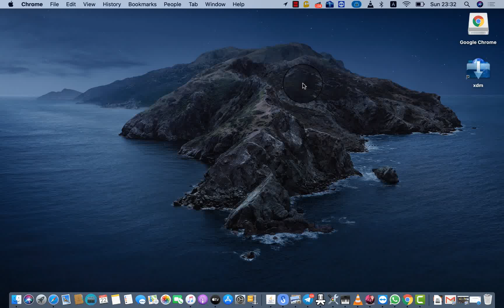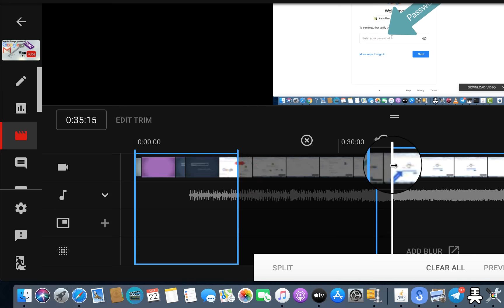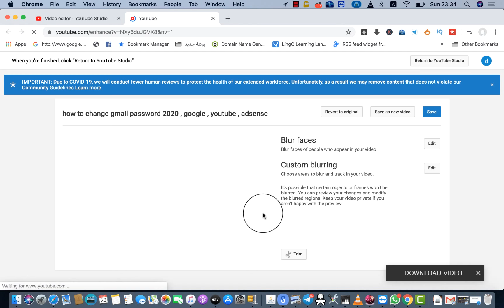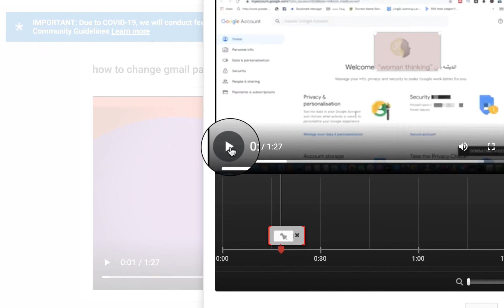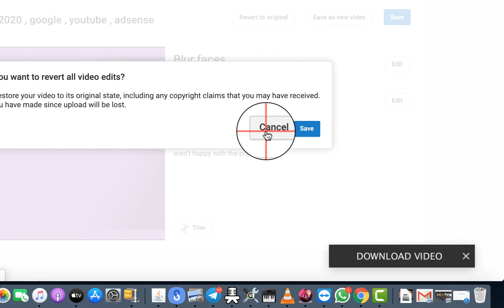how to edit videos on youtube creator studio | Video Editor Youtube Studio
how to edit videos on youtube
In this video I am going to show you how to use the youtube video editor in 2021. YouTube has been gradually adding features  Be sure to watch the whole video to see if your most wanted features were added yet.

Best free video editing apps for android and ios without watermark